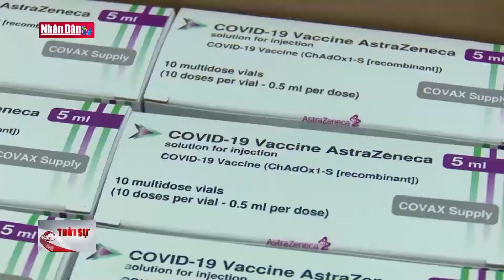Cà Mau tiếp nhận lô vaccine Covid-19 đầu tiên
Cà Mau tiếp nhận lô vaccine Covid-19 đầu tiên | Truyền Hình Nhân Dân
1. Dự Báo Thời Tiết Hôm Nay